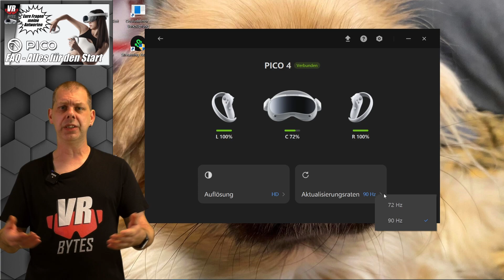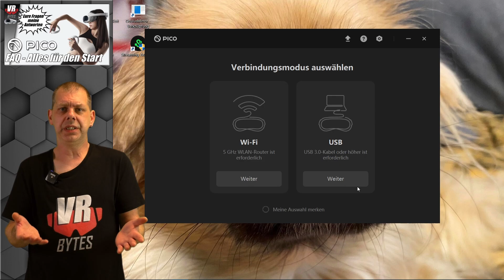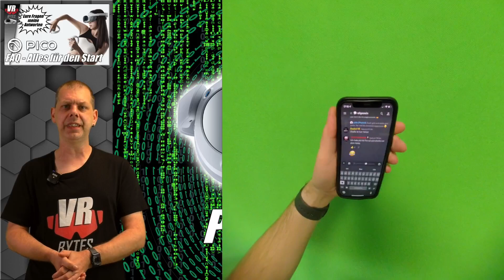Pico 4 VR / Deutsch / FAQ zum Start - Eure Fragen zur Pico 4 / VR Spiele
Ihr hattet eine Menge Fragen zur Pico 4 VR. In diesem Video gebe ich Euch die Antworten. Funktioniert STEAM VR? Kann man Filme schauen? Wie sieht es mit Bluetooth Kopfhörer aus? Das und noch viel mehr in diesem großen FAQ zum Start der Pico 4 VR.

📂 Kategorie und Erscheinungsdatum:
Pico 4 VR Spiele deutsch 2022

🛒 Ihr findet die Pico ab 429 € bei Amazon

🎞 Kapitel 🎞
0:00 Einleitung / Intro
0:50 Preis und Verfügbarkeit
1:29 Kopfhörer Anschluß
2:10 Virtual Desktop
2:48 Bluetooth Kopfhörer
3:19 STEAM VR
5:11 Rückgabe von Apps
5:54 App Sharing
6:49 Passtrough
7:55 Quest Spiele
8:14 Aufnahmen
8:50 Entwickler Modus
9:18 Kino und Filme
11:15 Freunde & Partys
11:32 Netflix & Co
12:07 Kostenlose Apps
12:39 Account
13:02 Cross Buy
13:42 Cross Play
14:34 Wifi Dongle
14:59 Screencast & Streaming
15:40 Beat Saber
16:19 Fazit & Verabschiedung

Auf meinem Kanal findet Ihr Gameplay Videos, First Impressions und Let´s Plays zu fast allen Spielen & Apps auf der Meta Quest. Dazu schaue ich auch auf einige PC-VR Titel mit der Oculus Rift S oder mit der Quest 2 via Oculus Link / Virtual Desktop. Und last but not least findet Ihr eine kleine Auswahl PSVR Gameplay bei mir.

🛠 Meine Hardware 🛠
🥽 VR-Headset: Oculus Quest 1 (64 GB)
🥽 VR-Headset: Oculus Quest 2 (256 GB)
🥽 VR-Headset: PICO 4 (256 GB)
🥽 VR-Headset: Oculus Rift S
📹 Kamera: Panasonic »HC-V777« Camcorder
📹 Kamera: Elgato Facecam
🎧 Kopfhörer: Logitech G333 VR
🎧 Kopfhörer: Sony MDR-XB50APB
🎙 Mikrofon: Rode Wireless Go Micro
🎙 Mikrofon: Elgato Wave
💡 Beleuchtung: MOUNTDOG Dauerlicht Softbox Set
💾 Schnittsoftware: Davinci Reslove 17 Studio
💻 Schnitt PC: MacBook Air M1 512GB
💻 Schnitt PC: iMac M1
💻 Streaming PC: HP Omen 15 Laptop
🖥 Mein VR PC für Rift S und Oculus LINK / Virtual Desktop:
16GB DDR4 2666 MHz
Nvidia GeForce RTX 2070 8GB
730Watt Xilence Performance A+ Serie Netzteil